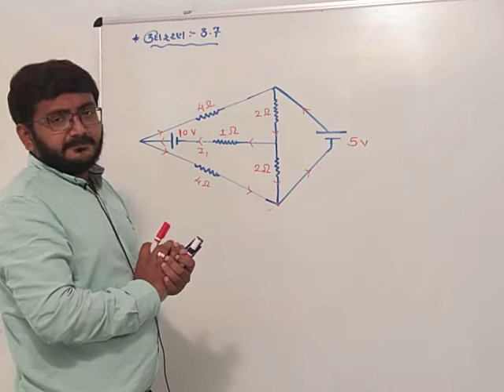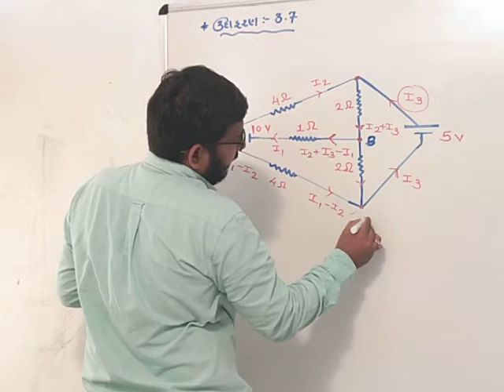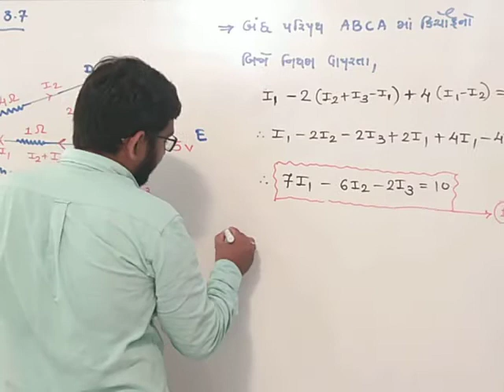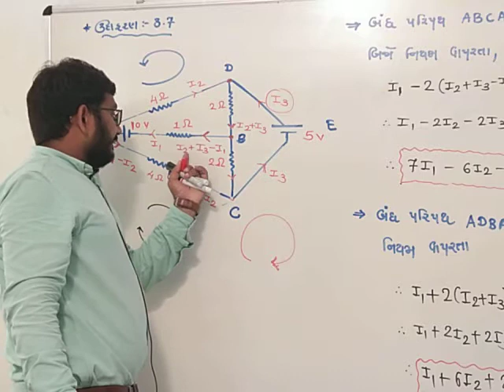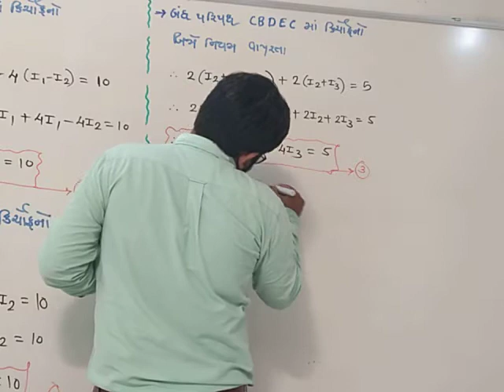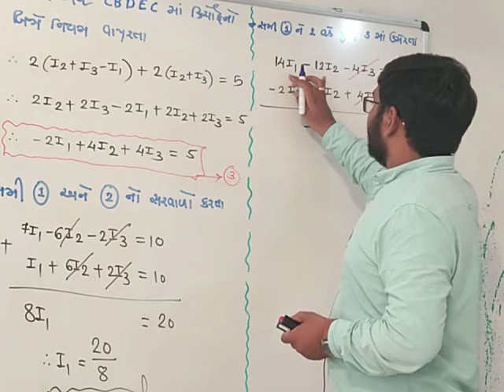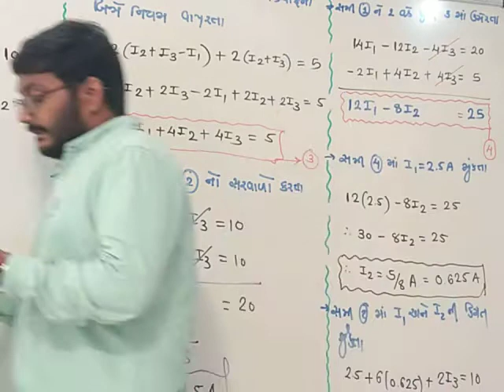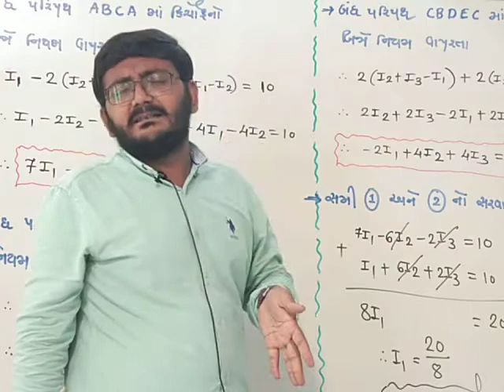Std-12 Physics Ch-3 Lec-22